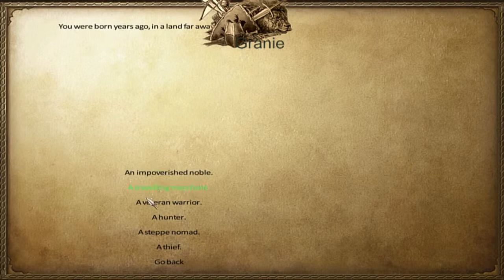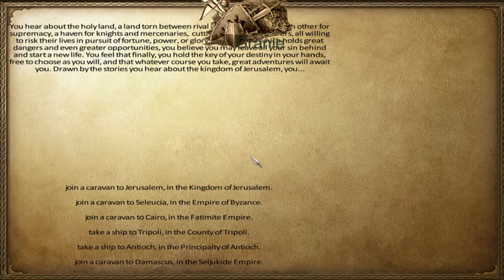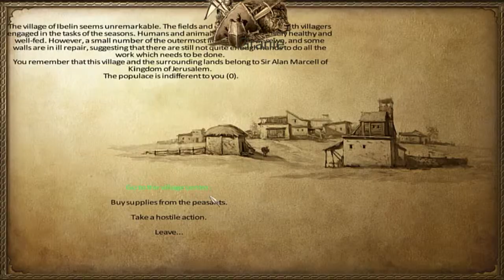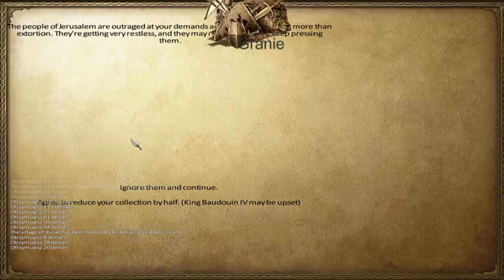Mount&blade Warband Crusaders - Nowa Era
Hey ! Ja jestem Mati i zapraszam do ogladania komętowania i subdkrybowania kanału .
Jesli film Ci sie podoba nie zapomnij go pozytywnie ocenic i skomentować :)

Mount & Blade: Ogniem i Mieczem jest udaną syntezą strategii, cRPG i gry akcji. Pomimo tak zacnego połączenia gra, określana przez twórców mianem samodzielnej, nowatorskiej i tylko bazującej na pomyśle rewolucyjnego Mount & Blade, już od pierwszych dni premiery budzi duże kontrowersje. Fani, którzy zetknęli się z jej technologicznym poprzednikiem, zgodnie zarzucają CD